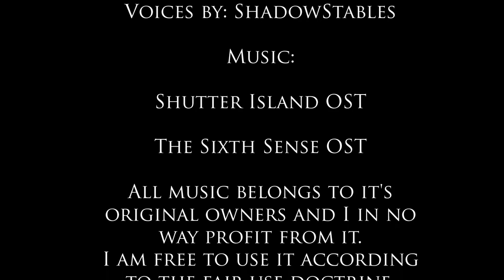|:| Lost in Mind |:| An Original Model Horse Short Film|:|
Hey guys, so it's been raining here lately because we got hit by a tropical storm which gave me some time to write this short film. And for those of you who are confused, here's a synopsis:

*WARNING SPOILERS*

Luca, a young Colt sees spirits, but everyone believes he is schizophrenic. His cell mate in the asylum Winnipeg also sees spirits, he used to be an engineer for the US Air Force before he was admitted, however it is not blatantly mentioned, he has already had multiple lobotomies to fix his “schizophrenia” which causes him to have an unsteady mind and slurred speech. Winnipeg, Tony and Luca all see spirits, however Tony is dead and stuck in the asylum in his own personal purgatory because it is where he had committed suicide because he couldn't stand seeing the spirits all the time. Only Winnipeg and Lucca can see him, as well as the spirits that roam the hall like Cal, a doctor who was killed by a patient the week prior. Winnipeg tells Tony's story to Luca and intends to help Luca escape the asylum before they screw him up like they did to Winnipeg. Winnipeg decided he should die for something he deeply cared about rather than commit a senseless suicide like Tony and helped Luca escape.

So yeah, a little on the depressing side, but hey *shrugs*

~ShadowStables